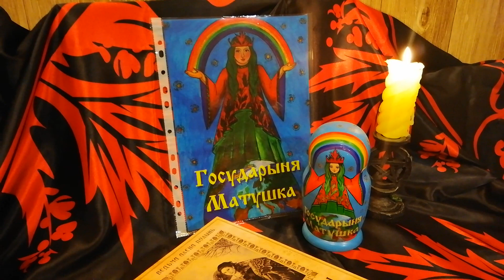Матрёшка Государыня Матушка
Вы можете провести ритуал на достаток, изобилие и плодородие.